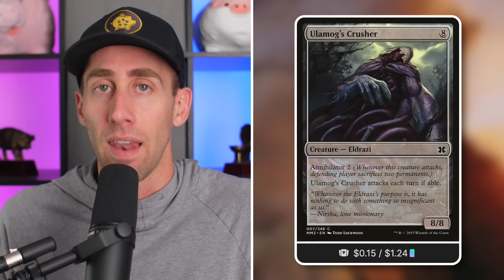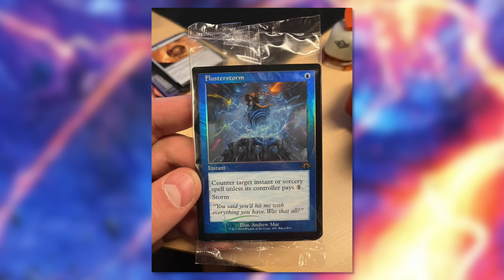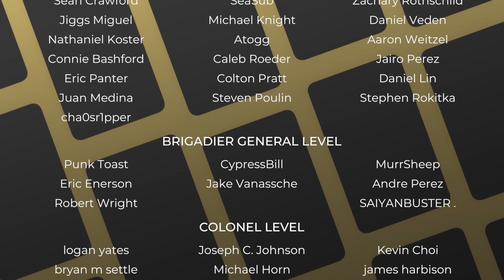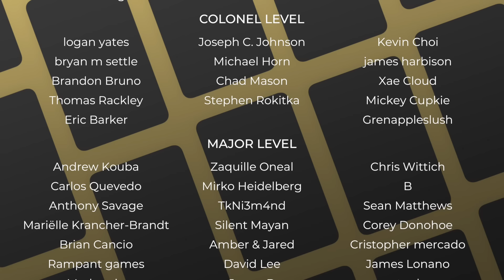Wizards...More Leaks?!? | Modern Horizons 3 Leak and Spoilers | MTG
The Commander's Quarters is your Magic the Gathering source that helps you Command Your Budget! Today Mitch talks about More Modern Horizons 3 Leaks before Spoiler Season arrives!